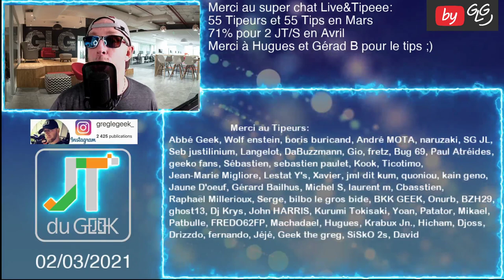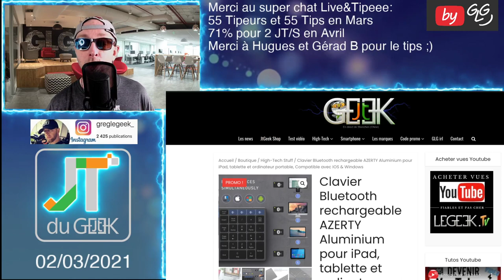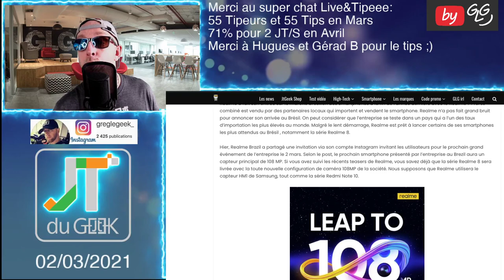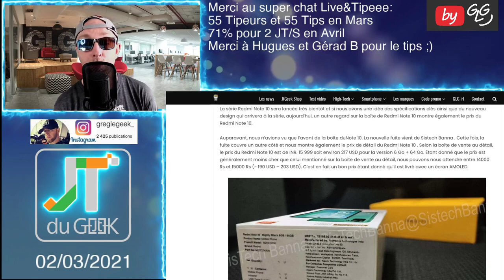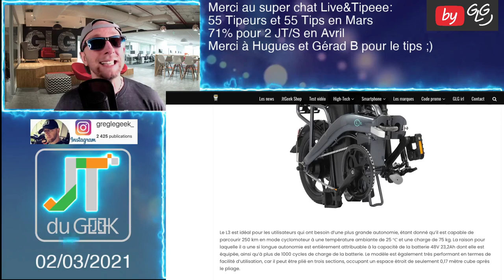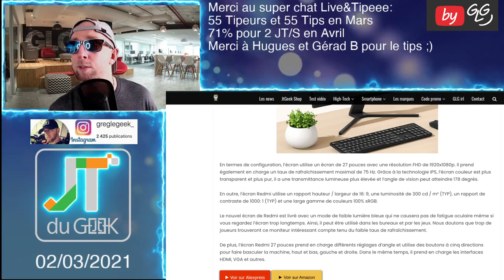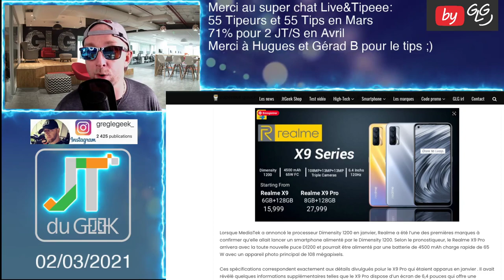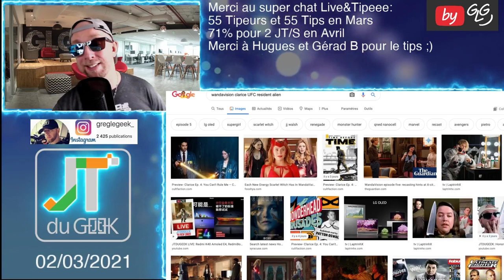JTDUGEEK: Realme X9 Pro, Umidigi Bison GT, Ulefone Note 11P, Fiido L3, film et serie du week-end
By GLG

Acheter des vues youtube Fiables avec Legeek Tv